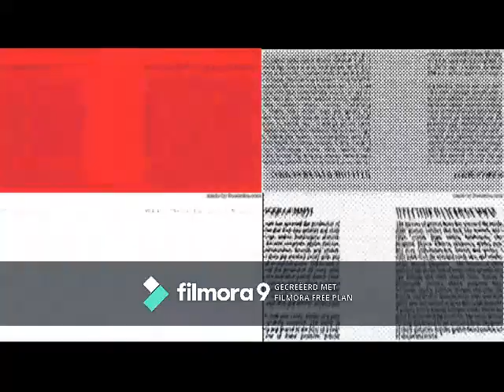Gummy Bear Song HD (Four Comic Style Versions At Once)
sami test filmora video xray xray